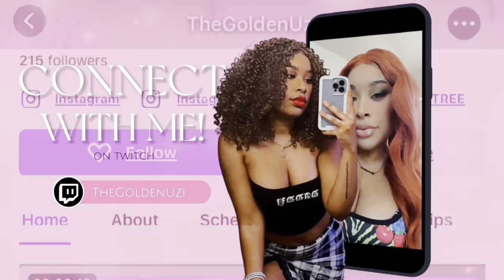Reddit AITA #4 : She Been Married for 12 Years, Splitting Bills & He Has DEBT SMH